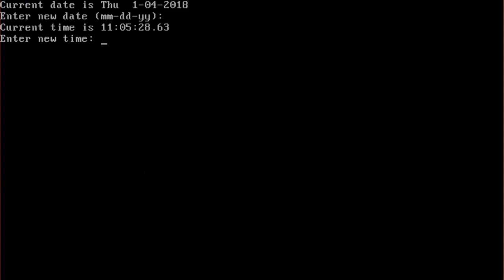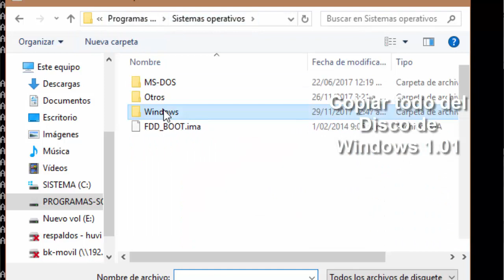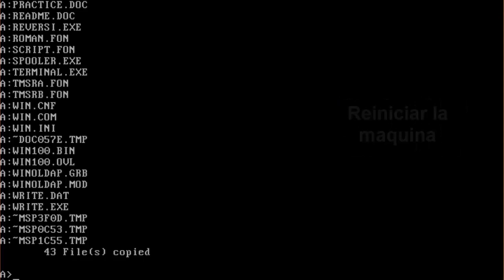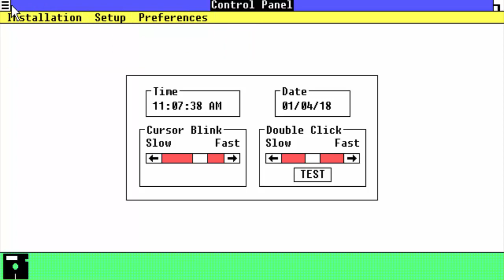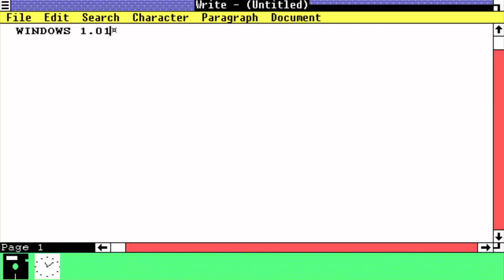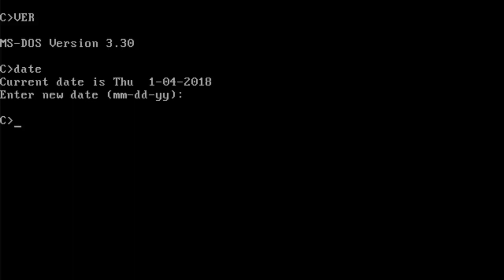HUVI RETRO: Instalando MS-DOS 3.3 y Windows 1.01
En este vídeo retro, presentaré la instalación de MS-DOS 3.3 y Windows 1.01, copiando todo al disco rígido (como se llamaba en aquella época).

Les dejo la maquina virtual en Virtual Box, listo para explorar este primitivo Windows:

También les comparto los archivos de Instalación (Imágenes de Disquetes) por si lo quieren instalar y explorar estos sistemas retro:
- MS-DOS 3.3: